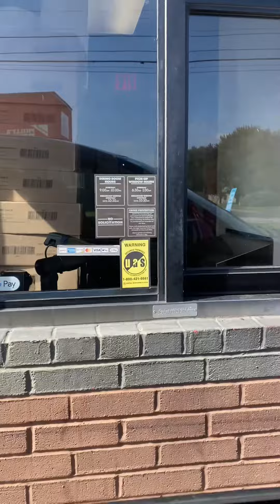WHAT WAS YOUR FIRST JOB 🤑 AND HOW MUCH DID YOU MAKE?